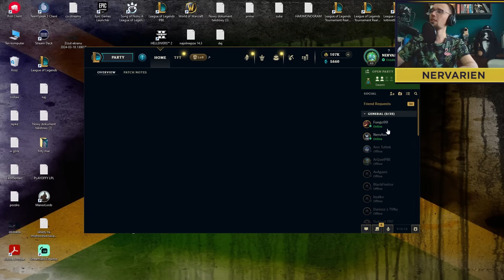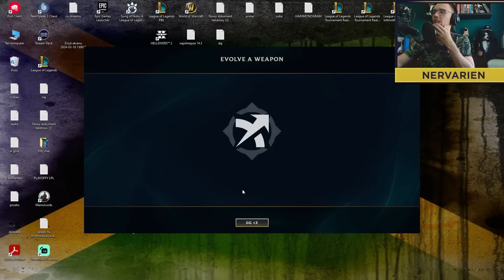SWARM - NOWY TRYB W LEAGUE OF LEGENDS